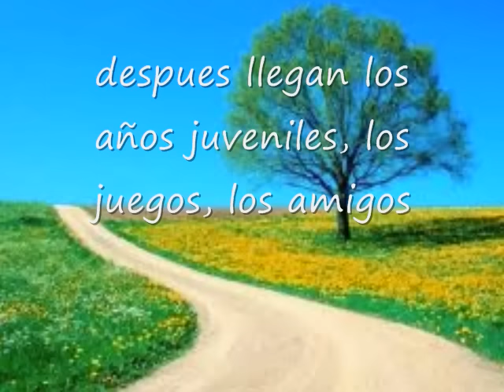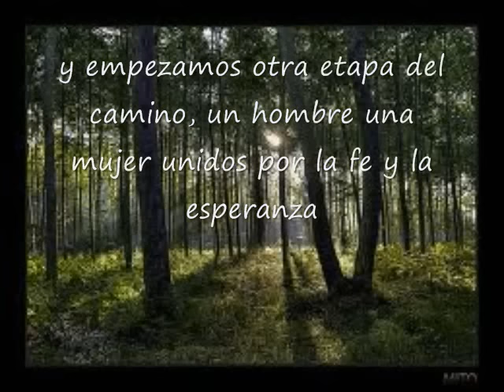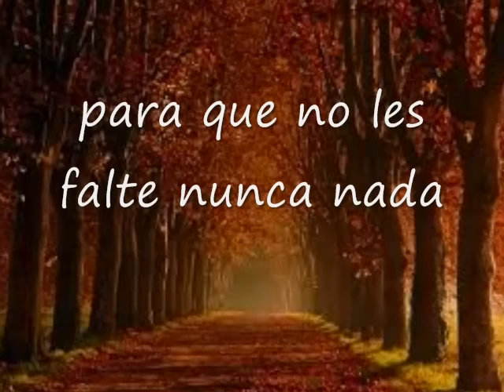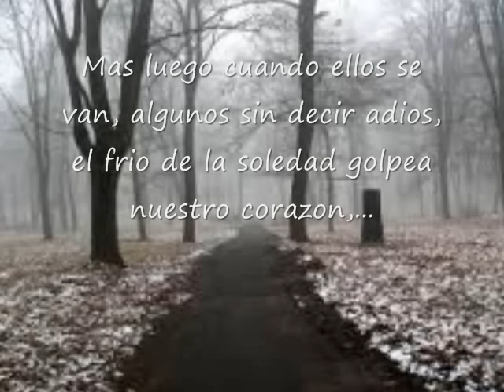El Camino de la Vida: Musica y Letra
Podrán encontrar un nuevo video de El Camino de la Vida en mi canal, con todas las correcciones de Ortografía. Espero les sea de gran ayuda, además de disfrutar de esta joya de la música Colombiana. Por favor dar like al nuevo video. Aprecio todos sus comentarios.

Autor: Hector Ochoa, compositor de  "El camino de la Vida"; tema interpretado por el "Trio America". Ganadora del Título como Canción más bella de Colombia 1991,  y como "La canción Colombiana del siglo XX" , en Diciembre de 1999.